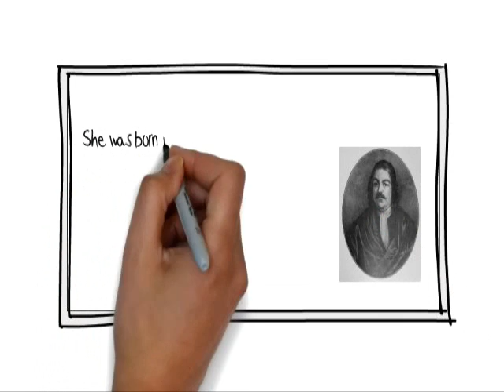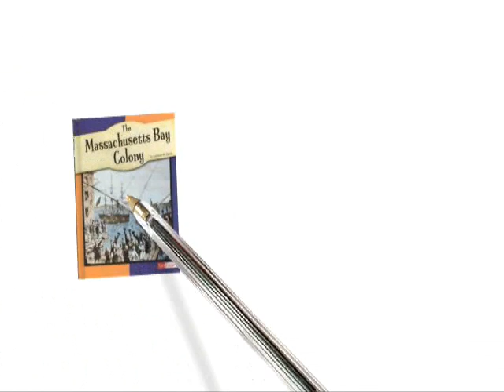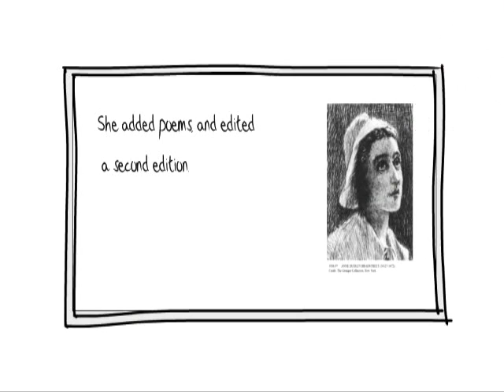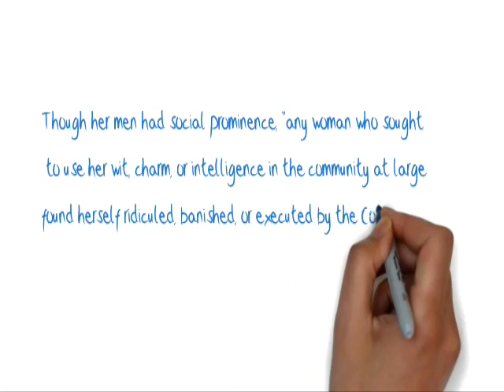Anne Bradstreet: Biography